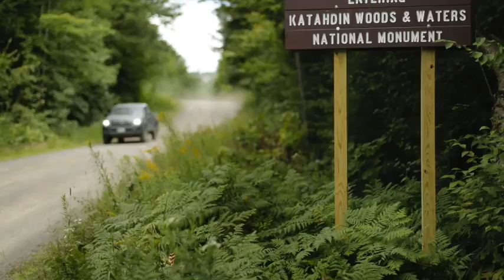National monuments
Several national monuments have been under attack by the Trump administration.